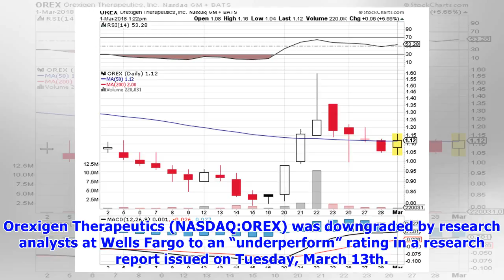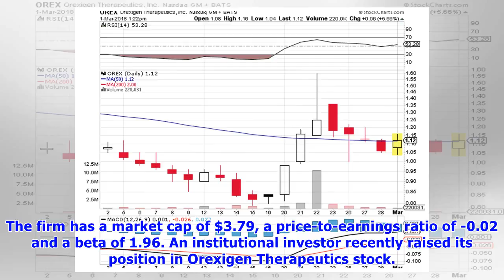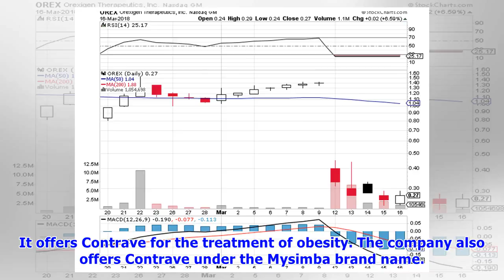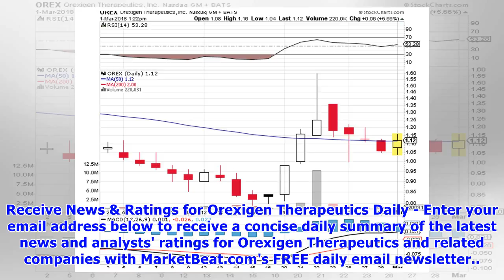Wells Fargo Downgrades Orexigen Therapeutics (NASDAQ:OREX) to Underperform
Orexigen Therapeutics (NASDAQ:OREX) was downgraded by research analysts at Wells Fargo to an “underperform” rating in a research report issued on Tuesday, March 13th. A number of other research firms .